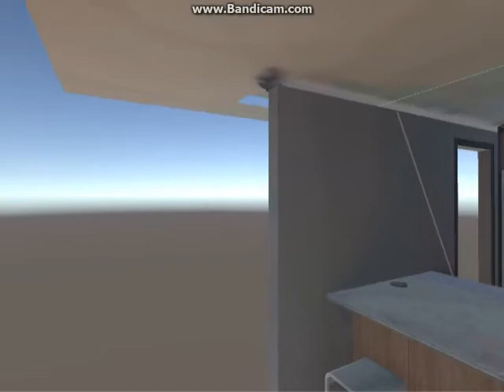GoogleCardBoard VR Unity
Learning Code and learning VR.